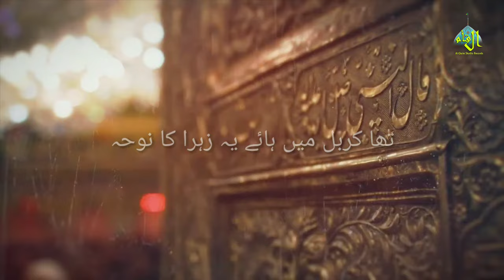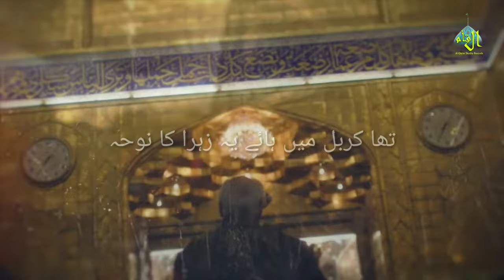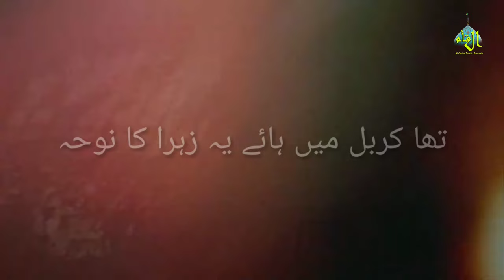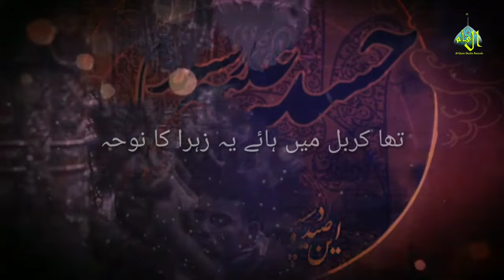Noha 2020 | zahra ka tha nauha | Afsar raza zaidi